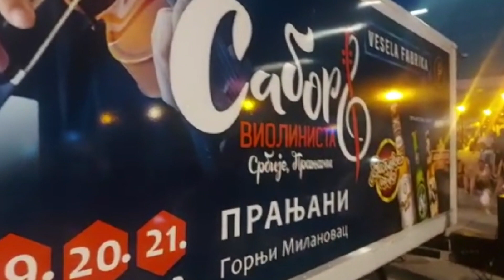VIOLINA TE ZOVE - Promocija Sabora violinista Srbije 2022 - „Vesela Fabrika"